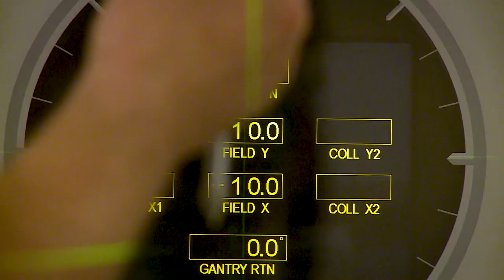Advances in Radiation Oncology (ICARO-2)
The International Atomic Energy Agency (IAEA) is organizing the second International Conference on Advances in Radiation Oncology (ICARO-2).

Video: Martin Klingenboeck